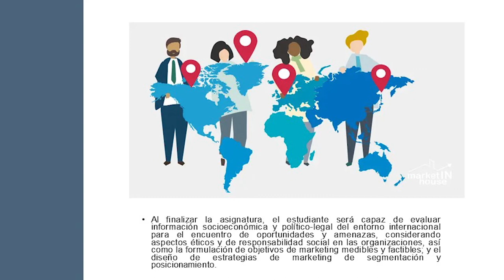Presentación de la asignatura: Marketing Internacional